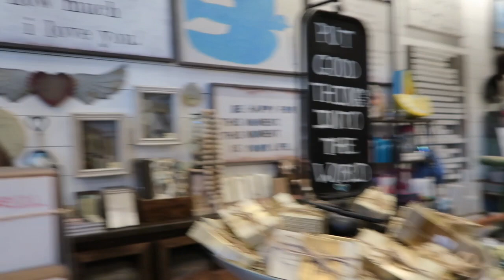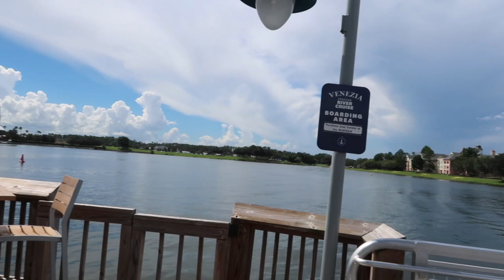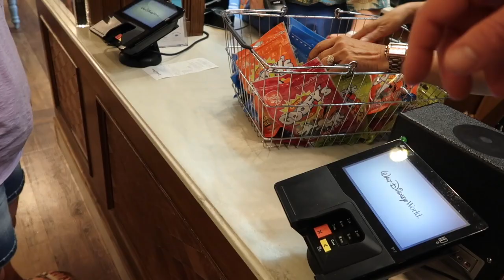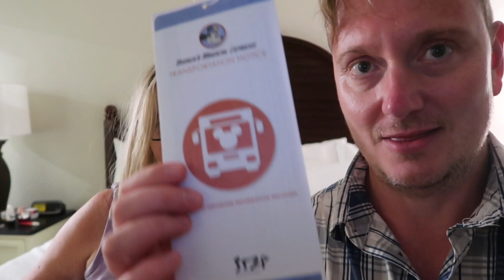Disney World 2018 Holiday Vlog | Final Day | Disney Springs and Lunch at The Boathouse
In this video we take the Old Key West ferry to Disney Springs on our final day and make  the most of our last Disney Dining Plan Table Service credits with a lovely lunch  at The Boathouse!

Back at the resort we use up our remaining snack and Quick Service Disney Dining Plan credits in the Conch Flats General Store.